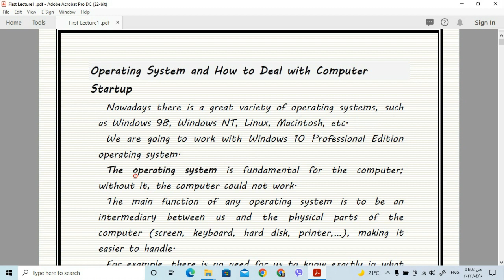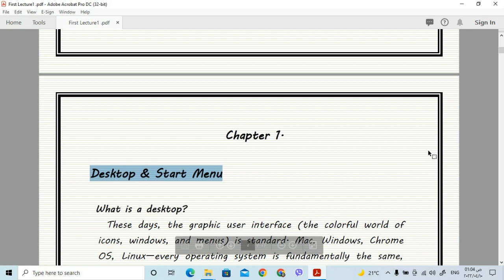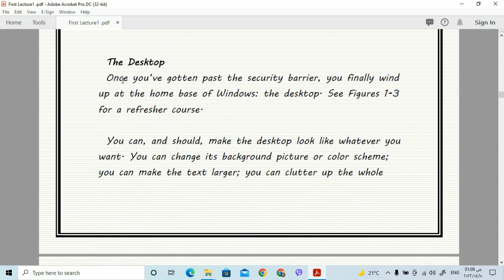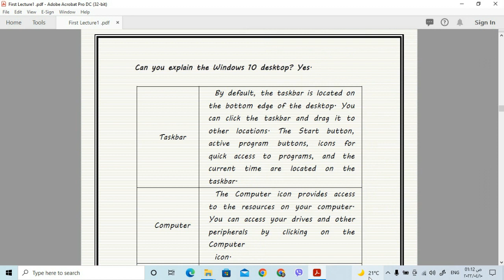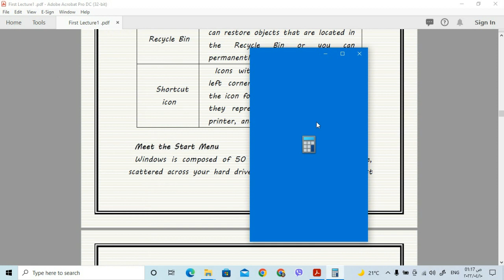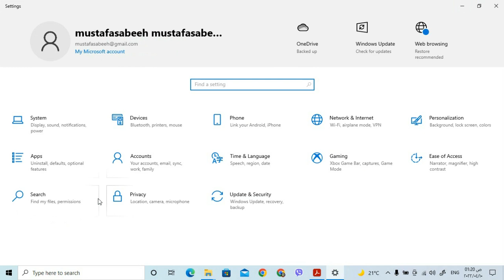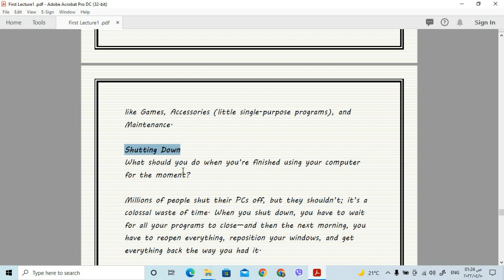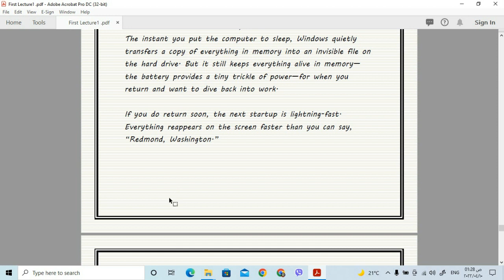windows 10 operating System (Desktop & Start Menu)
AlKindy College of medicine -First-Year Students -Basic Computer Theoretical Lectures By Assist. Lect. Mustafa Sabeeh